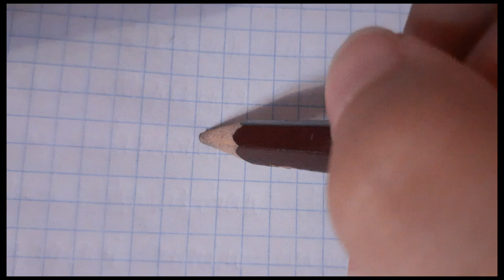Beginner artist's work | Kaneki Ken | White Kaneki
Hi! My name is Zhansaya. I'm beginner artist, so I forward to your support. ♡